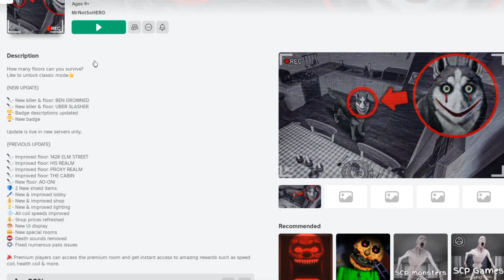Playing a `scary😰´ random horror game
sub for more good and fresh videos